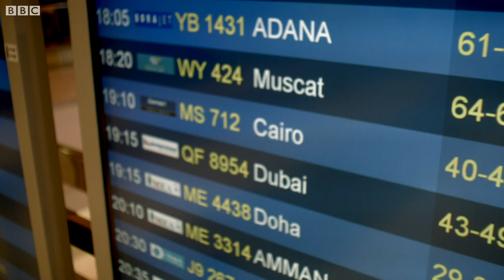Чому біженці із Сирії продають органи?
У Лівані і Єгипті процвітає чорний ринок людських органів. Доведені до відчаю сирійські біженці часто-густо готові продати нирку, а покупців для такого "товару" багато. Репортаж кореспондентів ВВС, які спілкувалися з тими, хто продає органи, і тими, хто їх купує.